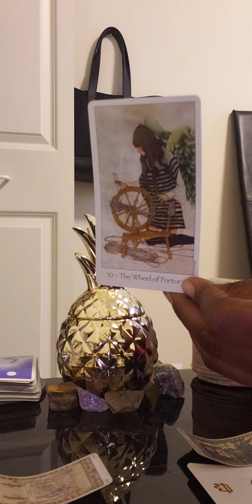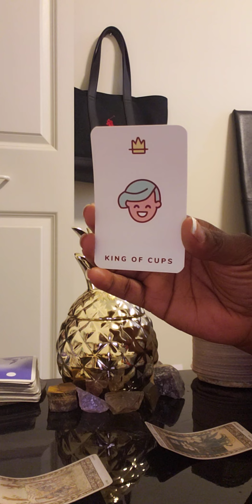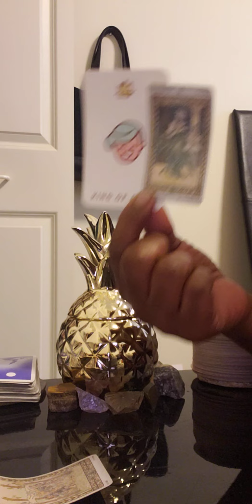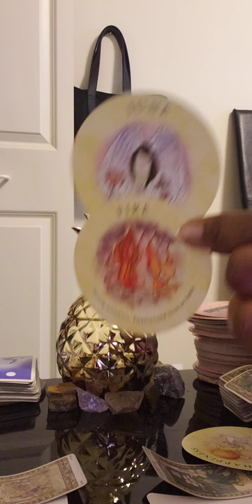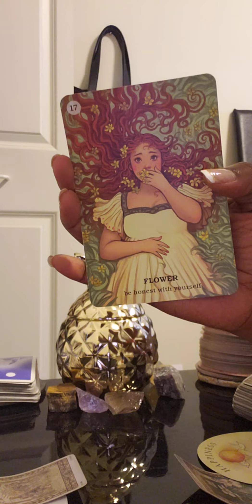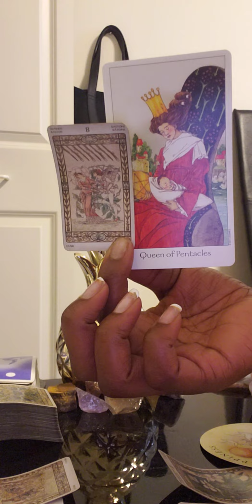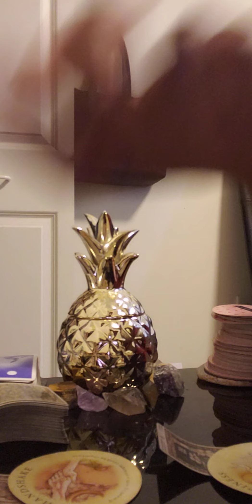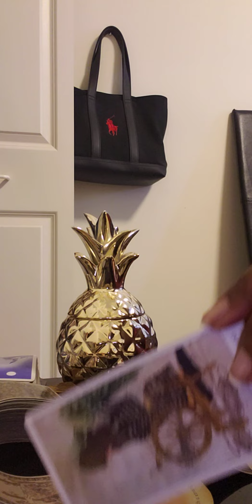🎊🎉🎈Pisces:Pt1..Happy 🤩Birthday Reading.. IT'S A SET UP!!🤨 YOU OR SOMEBODY ELSE..